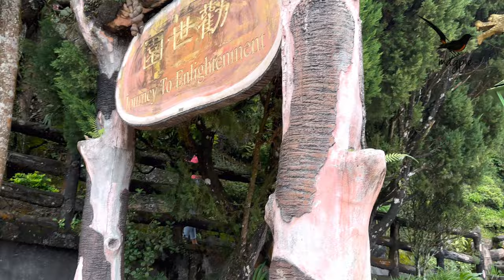Genting Highland Malaysia! গেন্টিং হাইল্যান্ড, মেঘের স্বর্গপুরী!